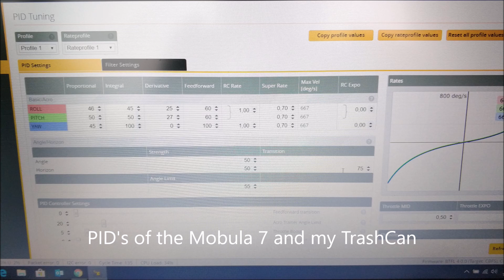Indoor flying; comparing Mobula 7, Trashcan and UK65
I often fly indoors in my small home. So I would like to compare my favorite Whoop style drones of this moment. The Happymodel Mobula 7, Eachine TrashCan and the Eachine UK65. The first 2 are 2S and the UK65 is 1S.